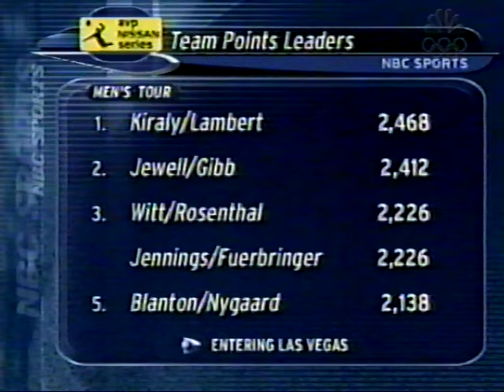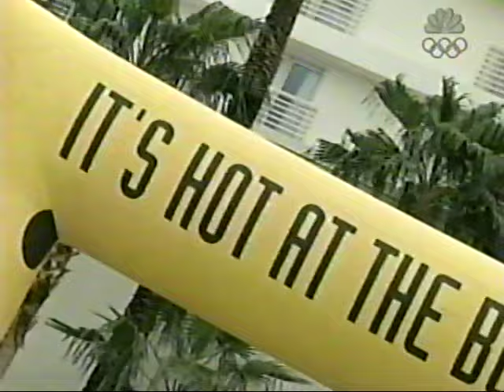AVP - 2004 Las Vegas Shootout Men's Final - Kiraly & Lambert vs Wong & Fonoimoana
The AVP 2004 Las Vegas Shootout Men's final pitting Karch Kiraly and Mike Lambert versus Eric Fonoimoana and Kevin Wong.  The announcers are the great Chris Marlowe and Mike Dodd.